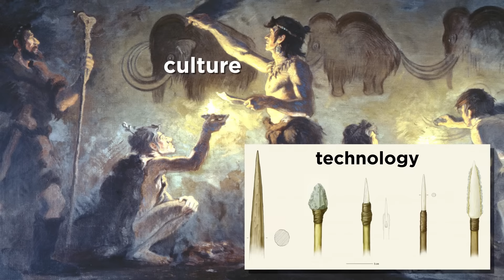Out of Africa (Archeological Evidence of Human Migration)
The origin of Homo sapiens is in Africa. But at some point we began to leave and settle in other parts of the world. When did this happen, and why? What are the remains we have found that document this incredible journey? Let's take a look!

Script by Robert Williams